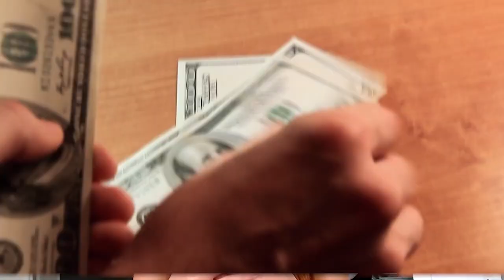How to Choose the Perfect Business Idea When You Have Multiple Passions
Are you feeling frustrated when it comes to picking a niche for a business idea because you’re a multi-passionate person?

But perhaps you don’t have to choose just ONE thing.  When you can embrace that having a variety of strengths, skills, and passions can be a wonderful gift, you can creatively choose how you showcase it in a business.

MORE RESOURCES TO HELP YOU TAKE ACTION:

🍍 TAKE THE QUIZ - What's Your Ideal Business Based On Your Personality?